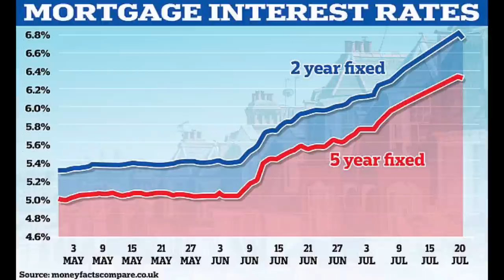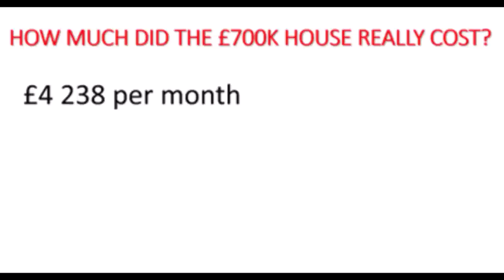HOW MUCH?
Most people have been conned out of hundreds of thousands of pounds of their own money. Are you one of them?